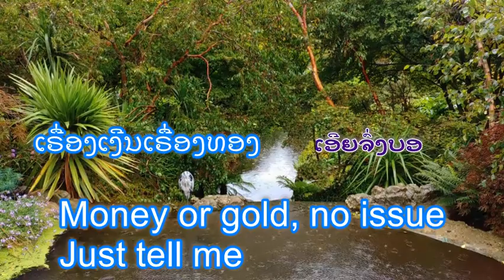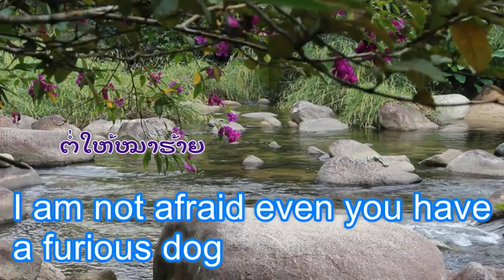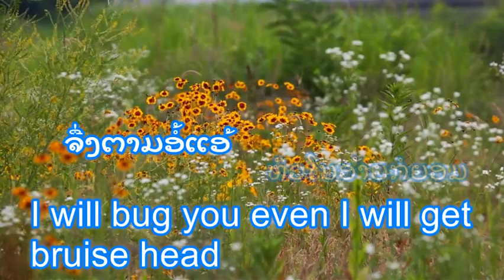ເພງລາວ ອໍ້ແອ້ເພາະຮັກ Tease for Love. Lao song with subtitle.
ບົດປະພັນຂອງ ສີພຣົຫມໄຊຍ
ນັກຮ້ອງ: ບຸນລຽງ ໂອວັນນາ
Lao Music Video with Lyrics and subtitle.